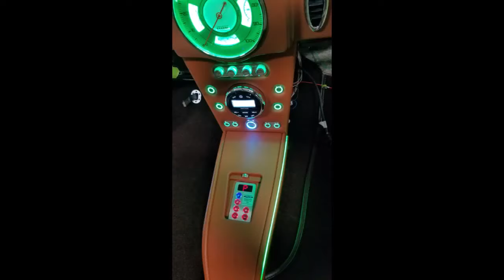1936 Plymouth Convertible Restoration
1936 Plymouth Convertible Restoration

N.S.R.A. Nationals 2019  Louisville "Mopar Country Award".
Pigeon Forge Rod Run 2019  "Elite 5 Award"

6.1 Hemi
545RFE Transmission
9" Rear
Custom I.F.S. ,  TCI 4-link rear
All custom A.R.P. Bolts
Custom Stainless Fuel Tank
Stainless Exhaust with custom Stainless Mufflers
Wheelsmith Wheels "Artillery"
Stainless Brake Lines
Custom Fabricated Wheel tubs
Hagan Hidden Hinges
Hagan Fatties Mirrors
Axalta "sublime green effect" Paint by Watkins Restorations
Interior & Convertible top by Watkins Restorations
Stock Gauges redone by Classic Instruments
Idid it Steering Column
Lokar interior Door Handles
Billet Specialties Banjo Steering Wheel
Vintage Air
Custom LED Headlights
Custom LED Taillights
Alumacraft Grill
Glass was custom cut - smoke tint
Rumble seat converted to Trunk lid